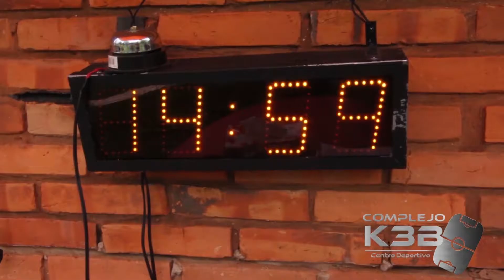TORNEO DE FUTBOL K3B - 2016